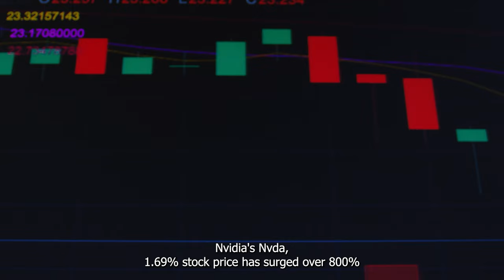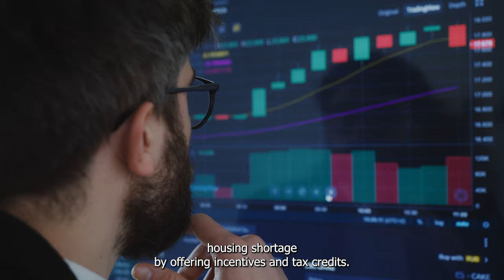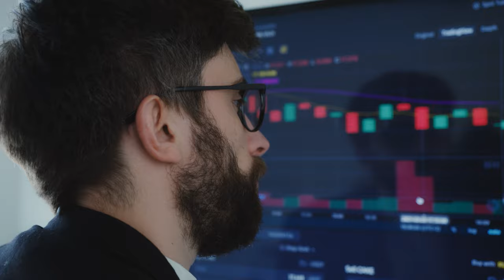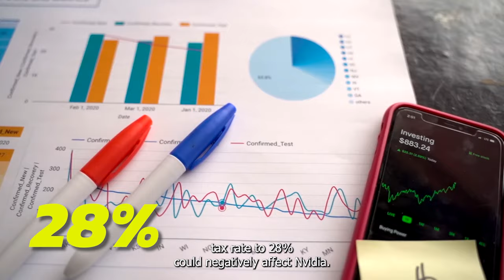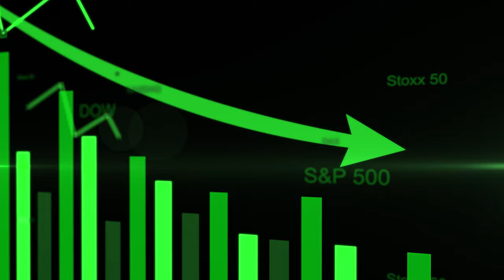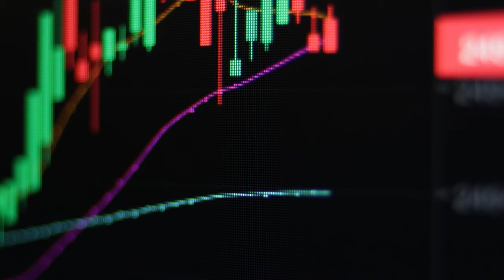Could Nvidia Stock Surge if Kamala Harris Ascends to the Presidency? | NASDAQ: NVDA | Stock Market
Could Nvidia’s stock soar even higher if Kamala Harris becomes president?

Nvidia Stock: 3 Reasons Why the AI Leader Could Climb Higher in Q4 |  NASDAQ: NVDA | Stock Market

Is Now The Time To Buy Nvidia Stock With Its AI Summit Kicking Off Past Trends Suggest This Out